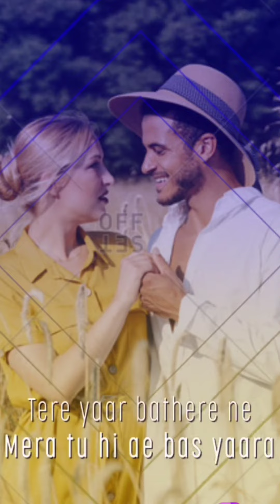Top 5 Romantic Songs 2021 | Top 5 Love Song | Hindi Best Song 2021 | FULL HD VIDEO.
Top 5 Romantic Songs 2019 | Top 5 Love Song | Hindi Best Song 2019 | FULL VIDEO

This is the Compilation of Best and Latest Romantic Songs - Video Jukebox. Listen & Enjoy all the top 5 Hindi Love Bollywood Songs. Don't forget to leave your response in the comment section

5 - GULAP VLOG'S
4 - mere_sohneya​
3 - Ek_Ladki_Ko_Dekha_To_Aisa_Laga​
2 - Chashni​
1 - Nazm_Nazm​